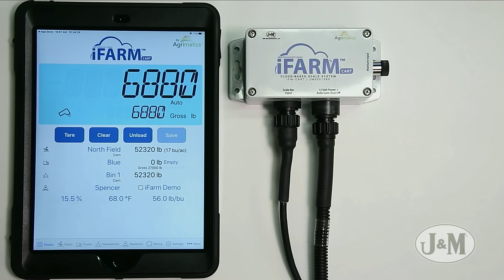Unloading the Grain Cart with iFarm Cart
Learn the basics of how to unload your grain cart with the iFarm Cart scales system.